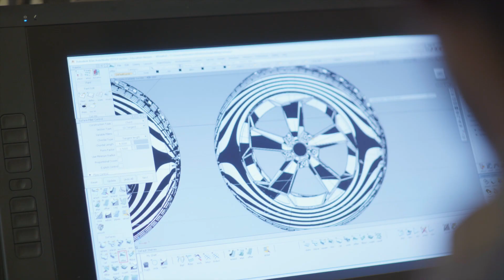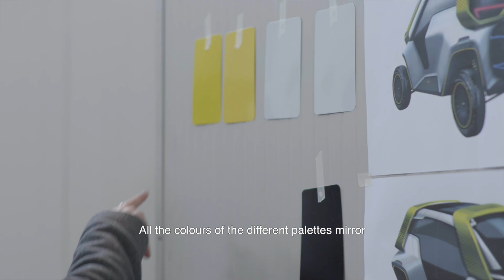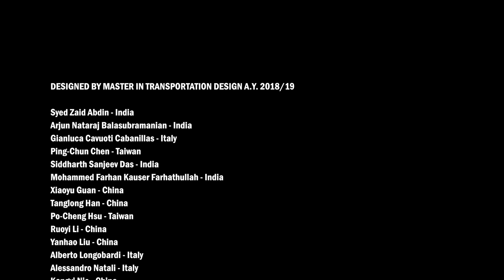‘TRACY’ Concept Car – Design Story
cardesign students from Italy's IstitutoEuropeodiDesign explain their vision for the future of shared mobility. Full story